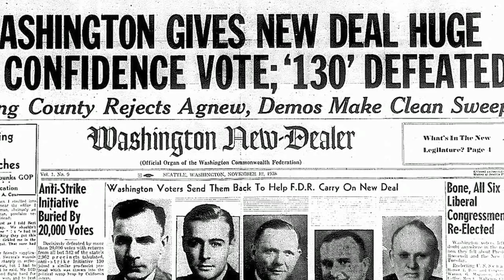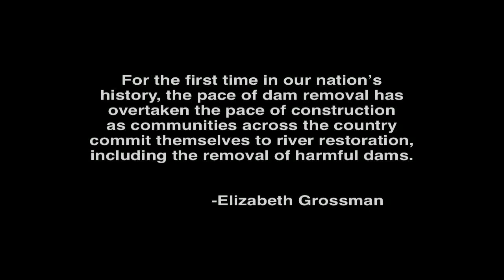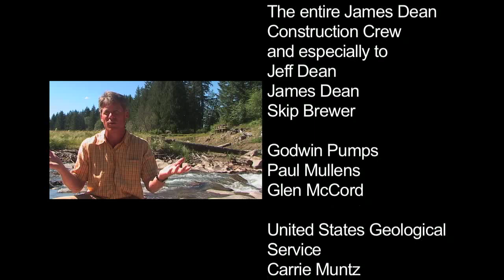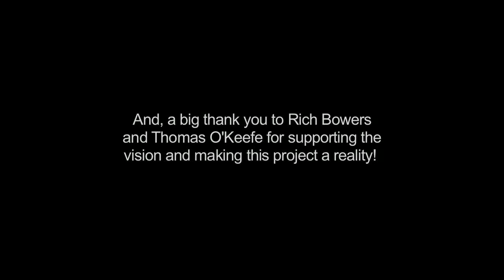Trout on the Wind - The Short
American Whitewater worked with local conservation and recreation groups, the Forest Service, county officials and local contractors to tear out the 26 foot high Hemlock Dam from a tributary of the Wind River and restore a wild river in 2009.

Trout on the Wind documents the removal of the dam and the restoration of over 14 miles of wild Steelhead habitat.  Through the hard work of local conservation advocates and the combined resources of local hydropower companies, environmental groups and others, the river channel was restored and locals are now enjoying the natural areas around this beautiful and historic reach of Trout Creek.

This short film is an official selection for:
Wild & Scenic Film Festival 2011
Yosemite Film Festival 2010
Columbia Gorge Film Festival 2010
Salem Film Festival 2010

The film won the John Muir Award in the Yosemite Film Festival, it received an honorable mention in the Western Watersheds film competition and it is currently on tour with Wild & Scenic Film Festival.

You can obtain a copy of the full-length 23 minute version of the film by contacting the Tom O'Keefe at American Whitewater, Rich Bowers with the HydroPower Reform Coalition or Ralph Bloemers at the Crag Law Center.